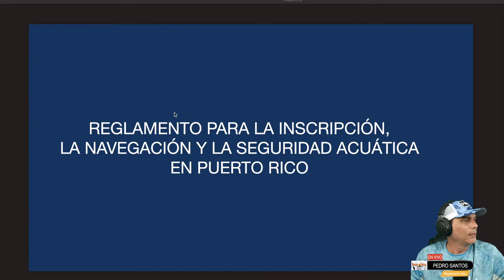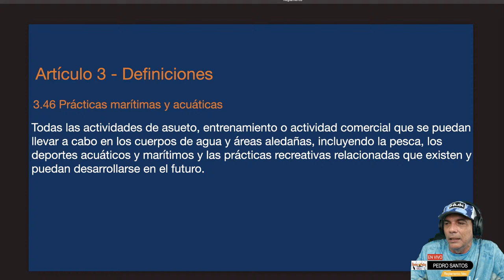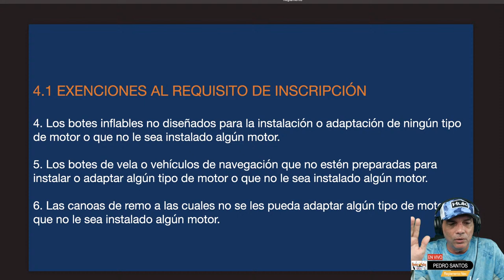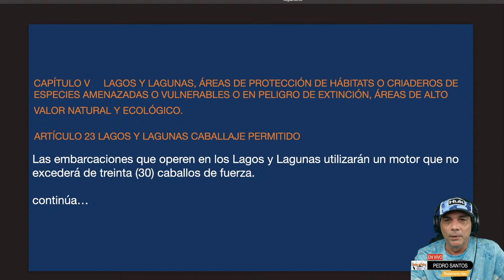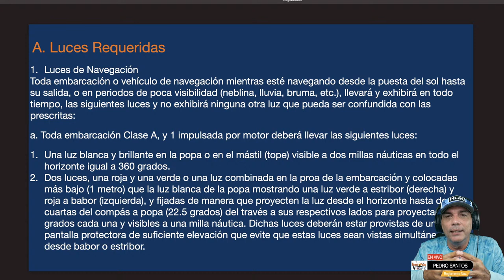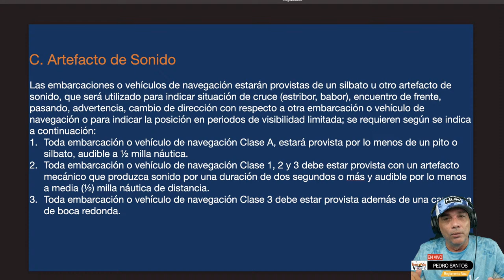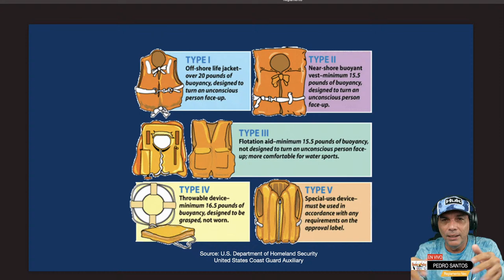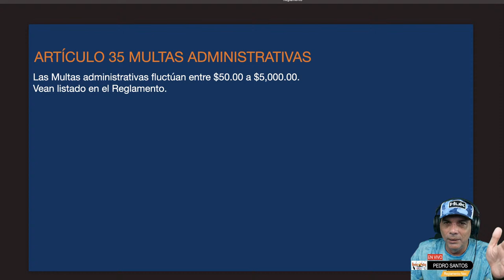¿Aplica el Reglamento de Navegación de Puerto Rico a los Kayaks?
Esta noche discutiremos cómo el Reglamento de navegación de Puerto Rico aplica a las kayaks y a otros Vehículos de Navegación.